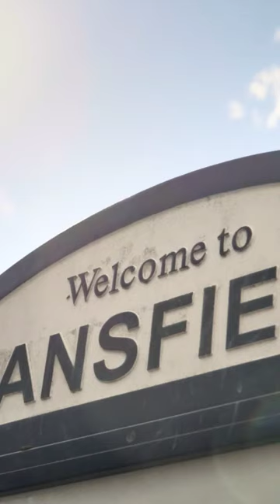Mansfield Town Documentary PART 1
Short documentary about Mansfield. A small town in the UK. Full credit to Phoebe Twidale and Linneys for it's production and release.